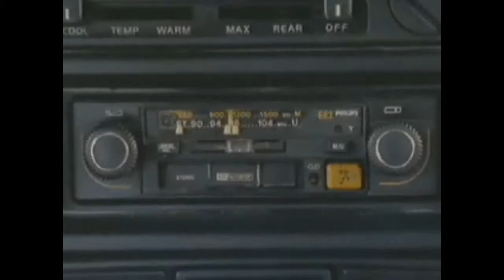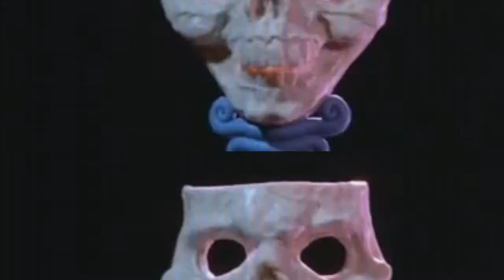Twilight Limit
Name is the Songs used below.
Song=Brightly Fancy
Song=First Call
Song=Future Gladiator